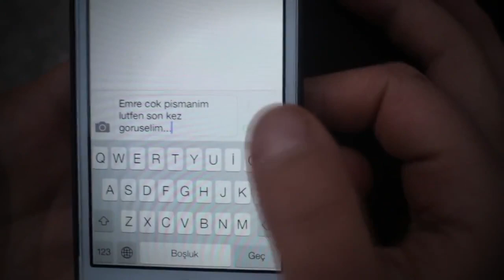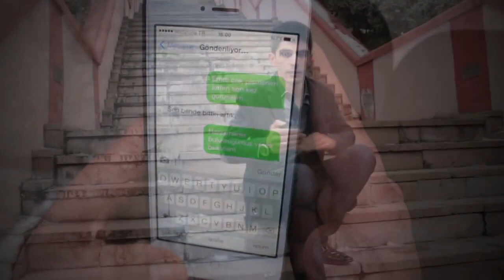Mamaklı Emre Beter Ol